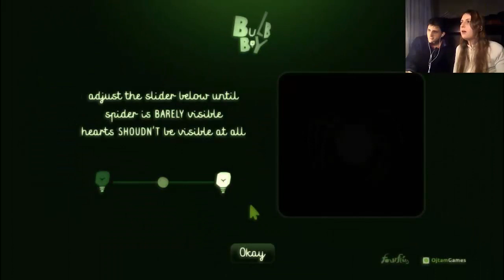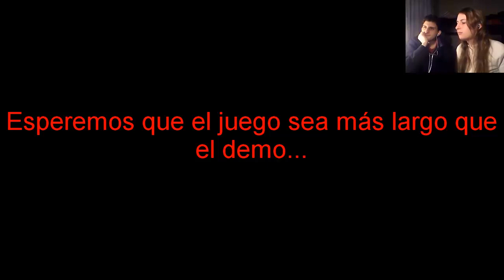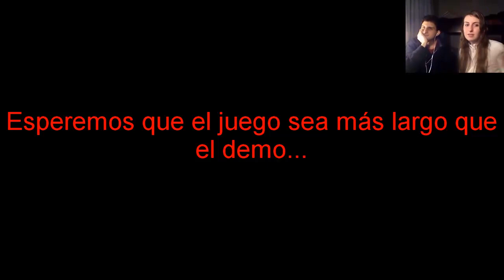Bulb Boy (Demo) - ¡Somos una lamparita!